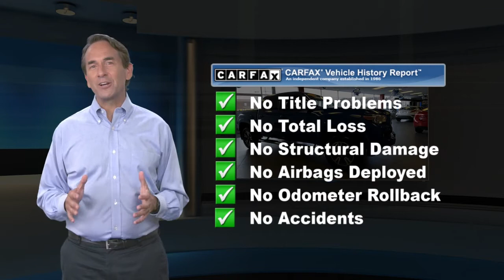Certified 2017 Toyota Tacoma TRD Sport, Glenside, PA 1106201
Toyota Certified Used Vehicles Details:* Powertrain Limited Warranty: 84 Month/100,000 Mile (whichever comes first) from TCUV purchase date* Limited Comprehensive Warranty: 12 Month/12,000 Mile (whichever comes first) from certified purchase date. Roadside Assistance for 1 Year* Roadside Assistance* Warranty Deductible: $50* 160 Point Inspection* Transferable Warranty* Vehicle HistoryClean CARFAX.4 WHEEL /ALL WHEEL DRIVE, REAR VIEW / BACK UP CAMERA, BLUETOOTH / HANDS FREE, TOW PACKAGE !, 4WD, 120V/400W Deck Mounted AC Power, Auto-Dimming Inside Rear-View Mirror w/Compass, Color-Keyed Overfenders, Cruise Control, Engine Immobilizer, LED Daytime Running Lights, Power Sliding Rear Window w/Privacy Glass, Remote Keyless Entry System, Variable Intermittent Wipers, Wide Angle Front Fog Lamps.

[RLVID:5963:e86eb072f7d062b2:1a9cb814d588153c:1]